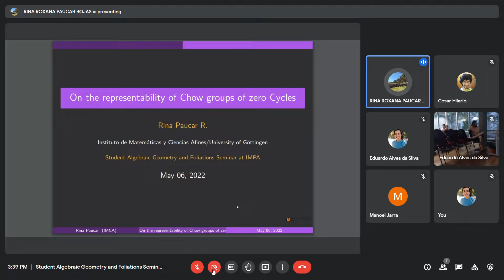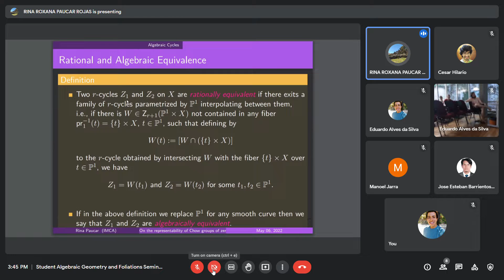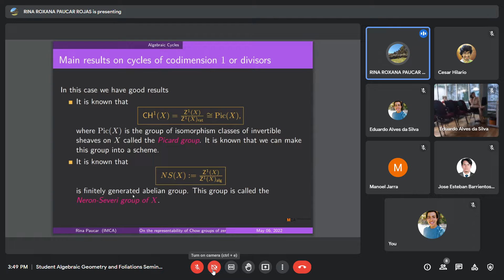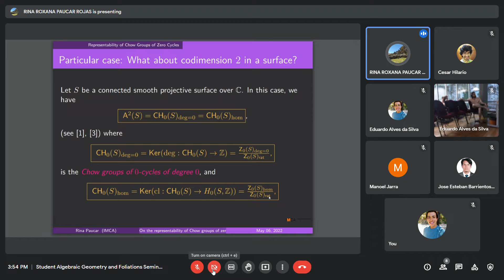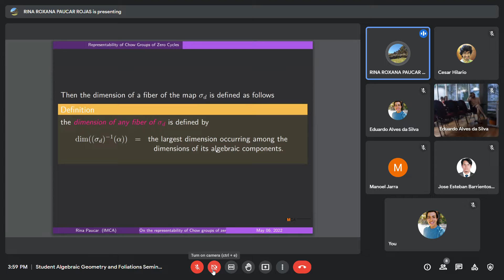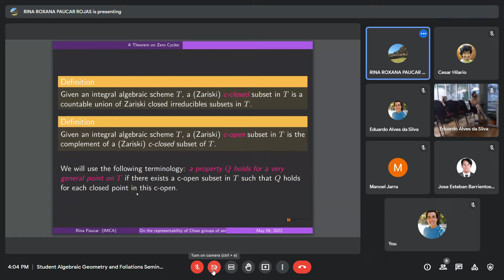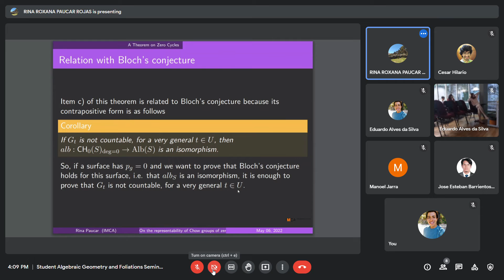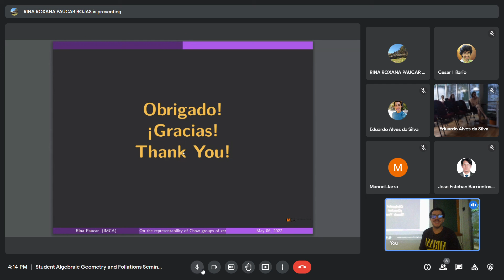Rina Paucar Rojas - On the representability of Chow groups of 0-cycles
In this talk I will give a brief introduction to algebraic cycles and some equivalence relations defined on them, then I will discuss the notion of representability of Chow groups of 0-cycles on surfaces and state Bloch’s conjecture. Finally, I will present a result on the kernel of the Gysin homomorphism of Chow groups of 0-cycles, induced by the closed embedding of a curve into a surface, which is related with the study of 0-cycles on surfaces especially in the context of Bloch’s conjecture.